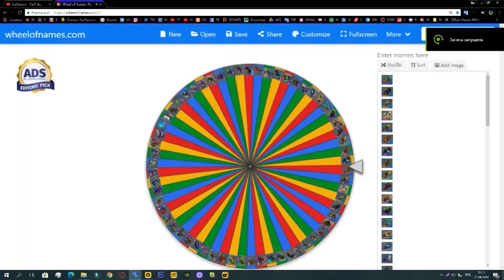Pixel Gun 3D - Random Weapons Set Gameplay #16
In Pixel Gun 3D you have a perfect chance to battle with your friends, classmates and colleagues or anyone else all around the world! You can create and customize your character using a special skins maker and then show off on the battlefield!

*** MULTIPLAYER ***
MAIN FEATURES OF THE MULTIPLAYER:
• WORLDWIDE and LOCAL connection types.
• More than 35 unique maps of various shapes and sizes.
• Varied weaponry with upgrades: Sniper rifles, rocket launchers, energy weapons, magic weapons and many others. More than 100 kinds!
• Up to 10 players in one game.
• Chat is available! Talk with friends right in the battle.
• Several online modes: Classic Deathmatch, Deadly Games, Team Battle, Flag Capture, Coop Survival and Point Capture.

*** CAMPAIGN ***
Pixel Man has found himself in an awful situation ... In the middle of the night tonnes of frightening zombies come to attack his farm unexpectedly! Later on, he figures out that the zombies don't just wander through his village, they are everywhere! Will he be able to survive and figure out the reason for the Zombie Apocalypse? Stay with him until the end and solve the whole mystery of the world of Pixel Gun 3D!

MAIN FEATURES OF STORY MODE:
• Completely different worlds with tonnes of different locations.
• Many different kinds of enemies.
• Unique types of weapons.
• Colorful comic book plot which tells us the story behind Pixel Gun.

*** SURVIVAL ARENA ***
A separate set of conditions that allow you to check your survival skills. How far are you willing to go? How many waves of monster attacks can you overcome?

SURVIVAL MODE FEATURES:
• Endless gameplay.
• Unexpected combinations of different kinds of monsters.
• Awards for getting through to the next stage.
• Get the best results you can and compare them to your friends!

*** FRIENDS AND CLANS SYSTEM ***
If you made friends with someone while chatting in the battlefield, then all you both have to do is press the [ + ] button in the game table and you will become friends! And then you can quickly find and team up with your friends for new matches, look at their accomplishments, how their characters are made up and so much more!
Also, you can create your own CLAN made up only of the best players. Be the strongest Pixel warriors in the world.

*** SKINS AND CAPES MAKER ***
Now you can make your OWN SKIN and USE IT IN THE MULTIPLAYER GAME!
You can also turn on a function for a custom cape. Design it yourself using whatever patterns you want!

Thank you for all the comments and advice, we really appreciate it. In this version, we tried to fulfill your wishes. Wait for the coming updates with cool new features!

Pixel Gun 3D is the most popular multiplayer game in many countries!

Pixel Gun 3D is:
• Millions of players all around the world;
• More than 100 kinds of weapons;
• More than 35 maps and locations;
• Lots of communication among players from from all around the world;
• Great HD graphics;
• Exciting sound effects;

Join the exciting world of Pixel Gun 3D!
This is not an official Mojang app. Alex Krasnov & RiliSoft are not associated or connected with Mojang AB.